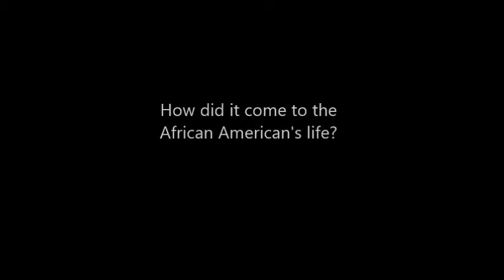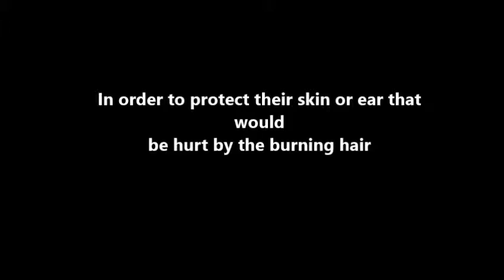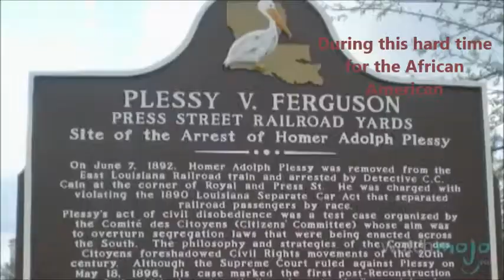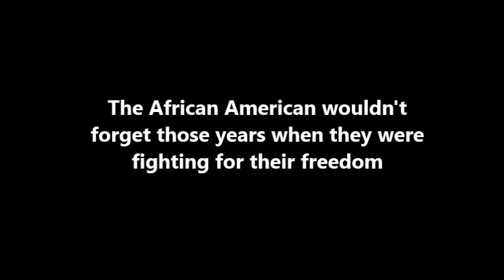Bruce LI Afro hair pick